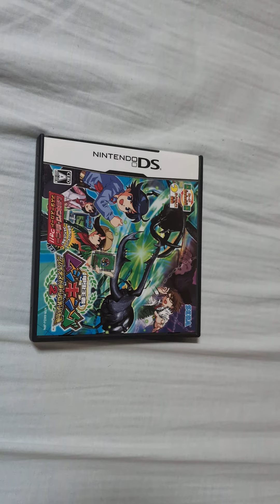オカくんのゲーム紹介トーク動画595 ムシキング